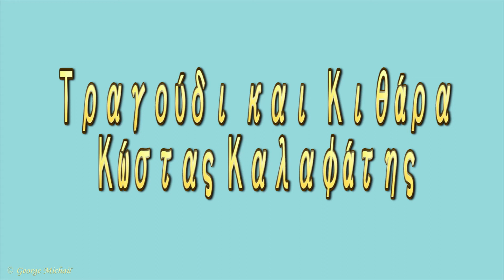Στη Σκόπελο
Οι Κώστας Καλαφάτης (κιθάρα) και Απόστολος Σταύρακας (τρίχορδο) μπουζούκι   και ο Ηρακλής Βαβάτσικας βιρτουόζος ακορντεονίστας Στο restaurant "Anna΄s" στην Σκόπελο,
καλοκαίρι 2015. Βίντεο  0 Γιώργος  Μιχαήλ.